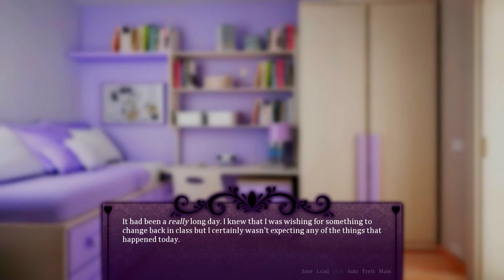Seduce Me pt 5: unexpected punk rock